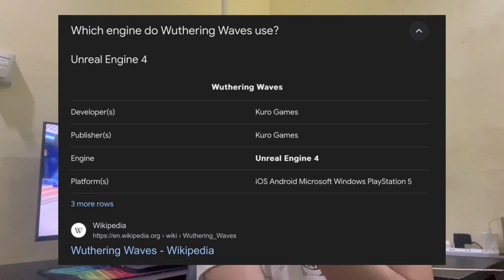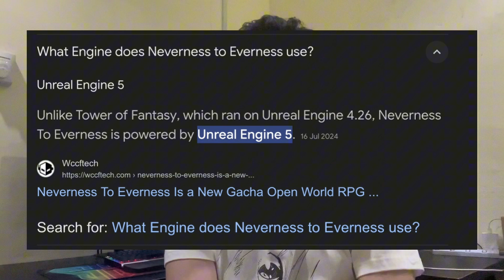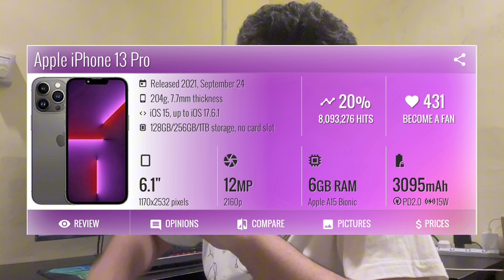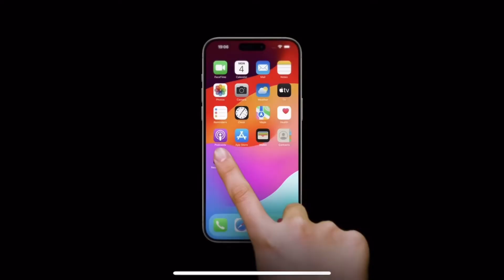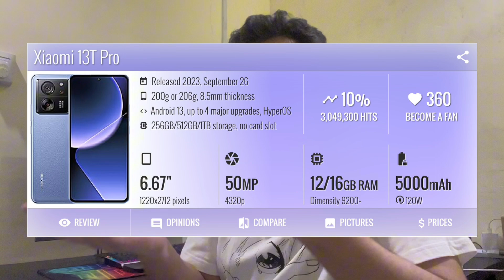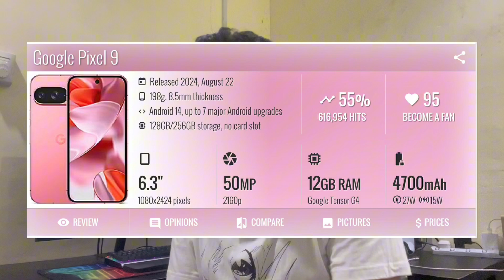Phone Korang Boleh Ke Run Game Triple A akan Datang Macam NTE Azur Promilia Mugen? | Tips Beli Phone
Phone Aku Recommend Untuk Korang Beli For Futureproof Your Gaming Experience:

Android:

(Harga Bawah RM1600 Phone Specs Snapdragon 8s Gen 3)

(Harga Bawah RM2000 Phone Specs Snapdragon 8 Gen 2)

(Harga Bawah RM1700 Phone Specs Snapdragon 8 Gen 2)

(Harga Bawah RM2000 Phone Specs Snapdragon 7+ Gen 3)

Iphone:

(A17 Pro Iphone Harga Paling Rendah Dalam Listing)

(Harga Bawah RM3000 Iphone With A15 Bionic)

T-Shirt Aku Pakai Dalam Video:
Kimi No Na Wa (Makoto Shinkai) Uniqlo Edition:

A MALAYSIA TECH REVIEWER | GAMER | ENTERTAINER AND MORE

LOVE,PEACE,UNITY